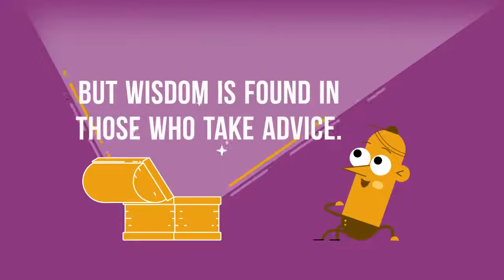Daily Scripture: Arrogance Kills Progression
Wisdom for you on Wednesday! Never be too arrogant that you can't take advice. Whether you use it or not, be open to receive it.

theGODmovement.com